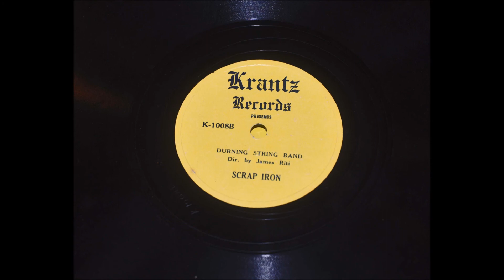Scrap Iron Durning